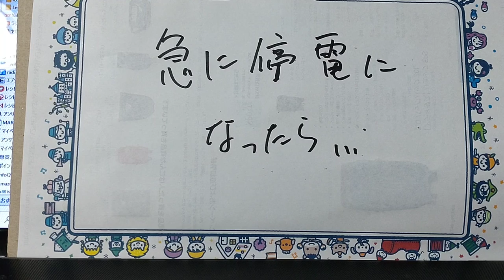停電になったら、どうしよ。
なかなか買えない。

あ、出来れば、ですが。